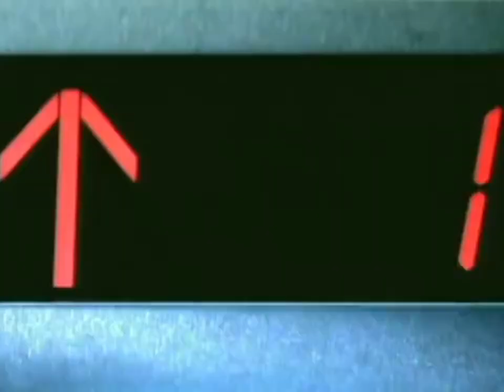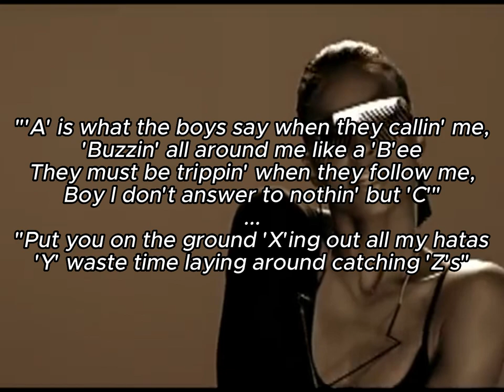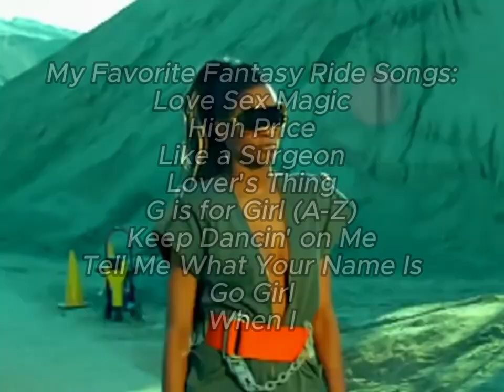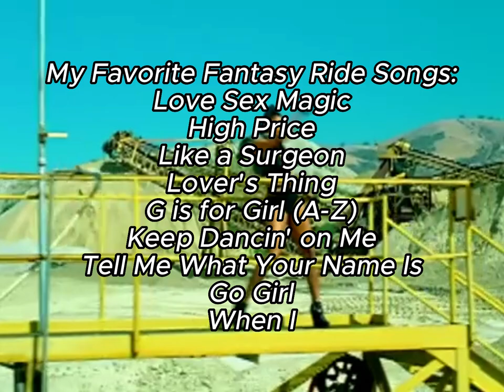Did Ciara's Fantasy Ride KILL Her Career?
what's your fantasy (everybody has one...)

Song used in background: Lazy Sunday by Official Sound Studio